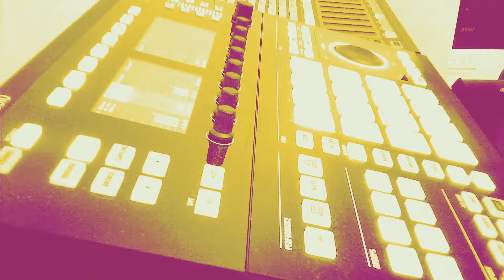JazzyHipHop3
My original track.